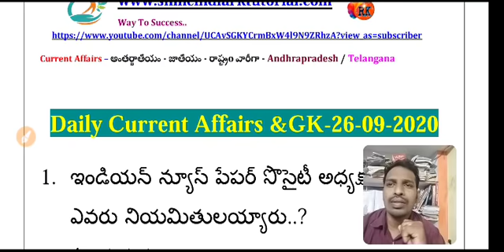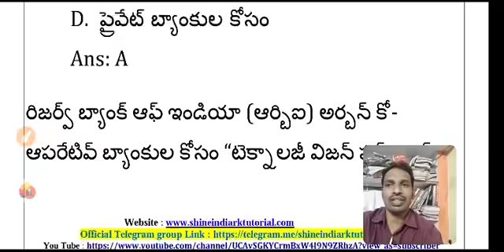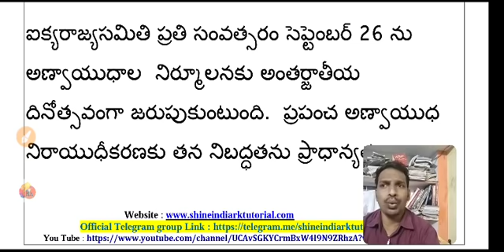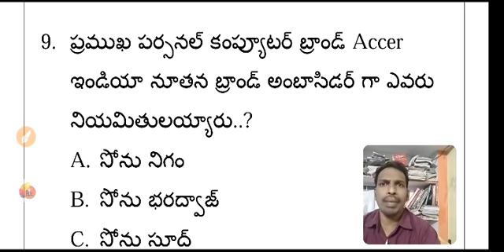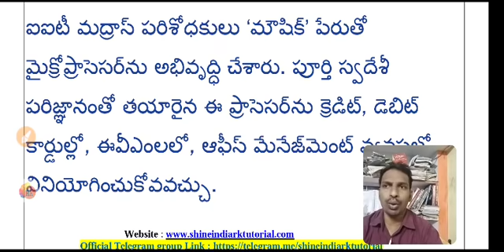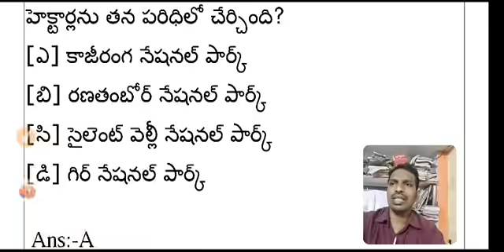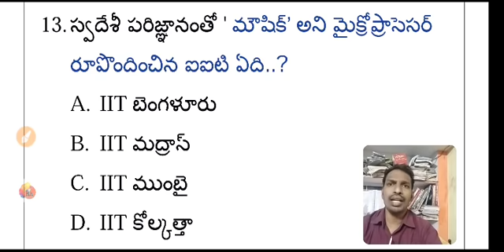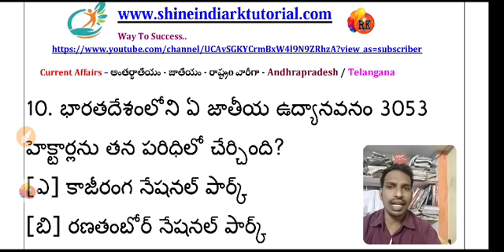Daily Current Affairs | 26-09- 2020| CA MCQ | Shine IndiaRK Tutorial | RK Daily News Analysis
Download & Share..👍

Download

  Constable
- APPSC/TSPSC
- RRB/SSC

RK

1. Quantitative Aptitude
2. Verbal Aptitude
3. Non-Verbel Aptitude

RK..✍️

Today Current Affairs 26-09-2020, Free PDF & Online test.
telugu,daily current affairs in telugu,current affair